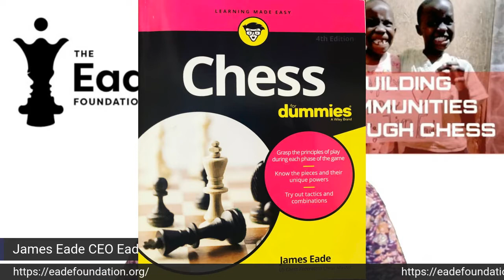Unsung Chess Heroes Episode 49 of "The Chess Files: The Answers are Out There"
Episode 49 of "The Chess Files: The Answers are Out There" continues the series on unsung chess heroes.  Today's guest was Hanon Russell of Russell Enterprises.  You might be surprised to find that one of the chess books you own was produced by Hannon.